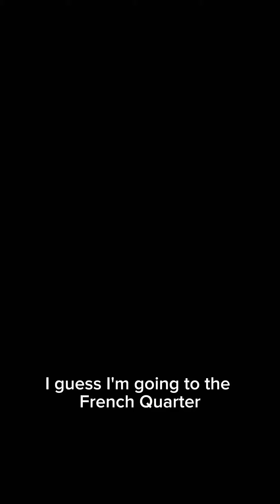A New Orleans ghost saved my life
This ghost assisted me at time of need in New Orleans